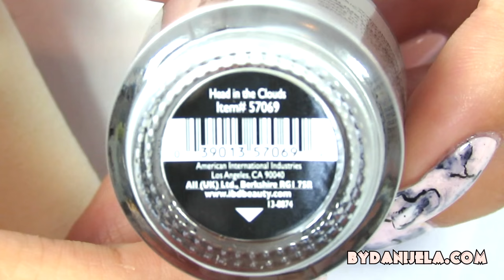Pink MERMERNI NOKTI! - Stone Marble Nail Art | bydanijela.com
30% popusta na sve Madam Glam Soak Off gel lakove i LED lampe

--- bydanijela ---